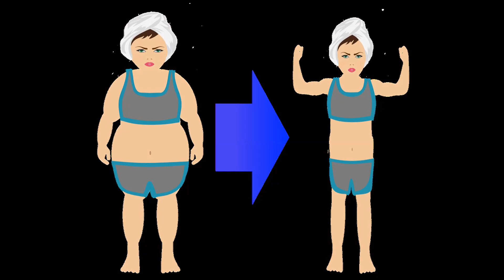وزن کم کرنے کی دعا How to lose without workout Exercise ورزش کے بغیر ون کم کریں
وزن کم کرنے کی دعا How to lose wigth workout Exercise ورزش کے بغیر ون کم کریں
How to lose weight without workout.Lose Weight at home without any exercise is the dream of any woman / man. They want to be slim and smart by weight loss.Find how to control diet for fast fat burning and to lose weight within a week and get smart and slim.